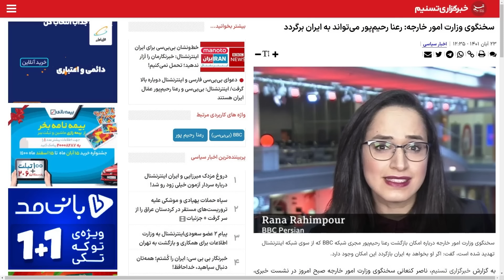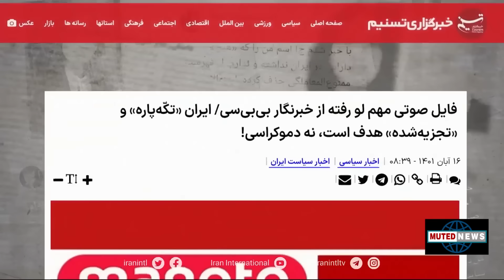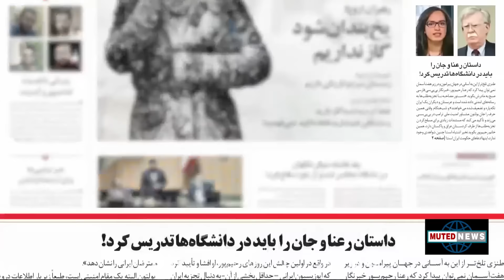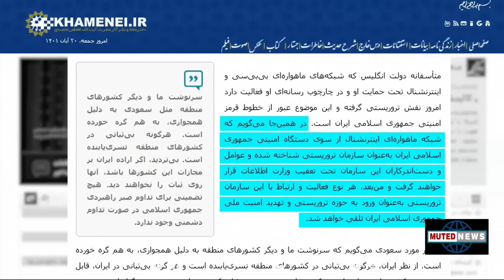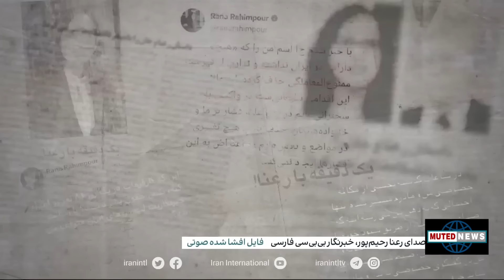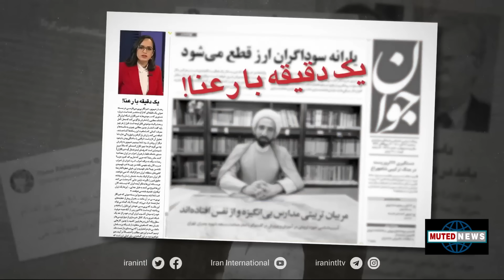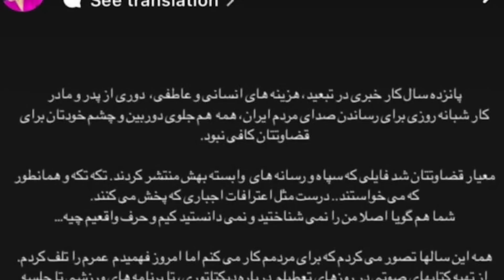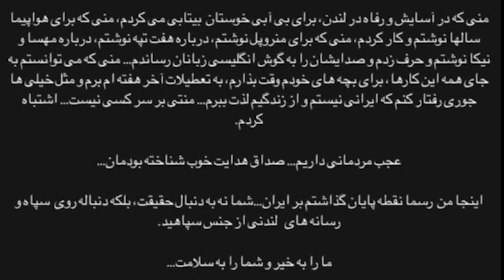رعنا رحیم پور جایزه اش را گرفت! وزارت خارجه ج.ا : رعنا رحیم پور میتواند به ایران بازگردد!